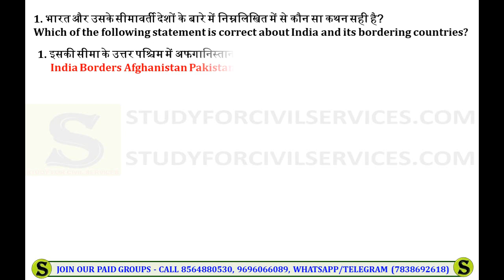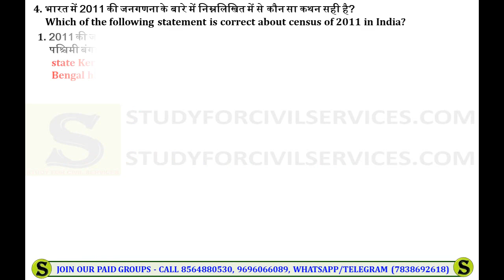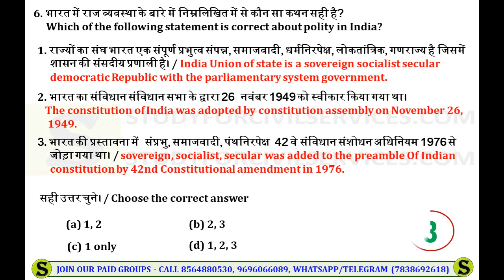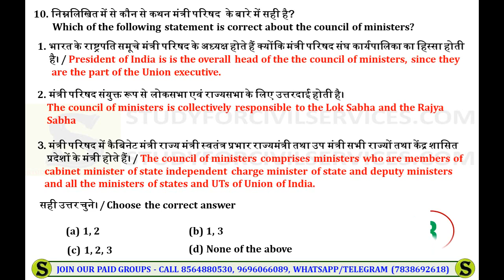india year book mcq quiz #1 | 2 min confidence booster | iyb 2020 questions summary gist review pdf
daily mcq quiz by study for civil services for iyb 2020 full playlist india year book full summary gist by study for civil services =
ias upsc cse prelims 2020 ki taiyari k liye bahut important questions hain ye ! dekhiyega jaroor
iyb summary gist pdf sirf paid group me milegi ! videos free hi rahenge !
india year book iyb 2020 most important expected best top mcq summary revisiom gist questions and answers question are made from  following chapters =

1. Land and the people
2. National Symbols
3. Polity
4. Agriculture
5. Culture and Tourism
6. Basic Economic Data
7. Commerce
8. Communications and Information
9. Technology
10. Defence
11. Energy
12. Environment
13. Finance
14. Corporate Affairs
15. Food, Civil Supplies and
       Consumer Affairs
16. Health and Family Welfare
17. Housing and Urban Affairs
18. India and the world
19. Industry
20. Law and Justice
21. Labour, Skill Development and
       Employment
22. Mass Communication
23. Planning
24. Rural Development
25. Scientific and Technological
       Developments
26. Transport
27. Water Resources
28. Welfare
29. Youth Affairs and Sports
30. States and Union Territories
31. Diary of National Events
32. General Information
       Appendices

India Year Book 2020 Chapters
1. भारत भूमि और उसके निवासी
2. राष्ट्रीय प्रतीक
3. राजनीतिक संरचना
4. कृषि
5. संस्कृति और पर्यटन
6. मूल आर्थिक आँकड़े
7. वाणिज्य
8. संचार और सूचना प्रौद्योगिकी
9. रक्षा
10. शिक्षा
11. ऊर्जा
12. पर्यावरण
13. वित्त
14. कॉरपोरेट मामले
15. खाद्य, नागरिक आपूर्ति एवं उपभोक्ता मामले
16. स्वास्थ्य और परिवार कल्याण
17. आवासन और शहरी कार्य
18. भारत और विश्व
19. उद्योग
20. विधि और न्याय
21. श्रम, कौशल विकास और रोजगार
22. जनसंचार
23. आयोजना
24. ग्रामीण विकास
25. वैज्ञानिक और प्रौद्योगिकी विकास
26. परिवहन
27. जल संसाधन
28. कल्याण
29. युवा कार्यक्रम और खेल
30. राज्य तथा केंद्र शासित प्रदेश
31. राष्ट्रीय घटनाक्रम
32. सामान्य सूचना
       परिशिष्ट

1. studyforcivilservices free telegram channels
3. join_paid_grp_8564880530_or_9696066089 ( only calling numbers = 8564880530 or 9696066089 )